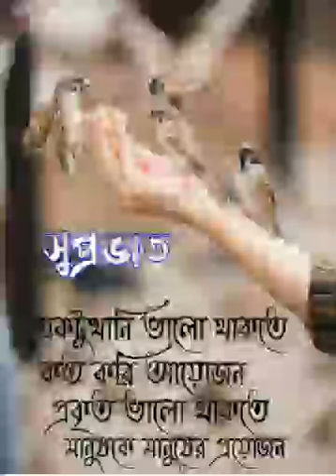Emotional Melody song of life। solitary song। Rabiul Haque l